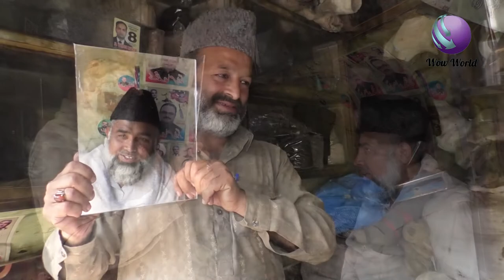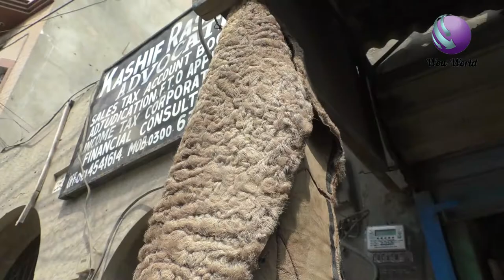How Jinnah Cap is Made Caps in Multan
In markets there are different of caps available. Each style of cap is Made by using different material and different techniques. Unlike other caps, Jinnah Cap has separate fan base and swag. In this video, we brought you the scene of collection of Jinnah Cap. This video will elaborate that how Jinnah Caps are made, Which material is used, and which techniques are involved in making Jinnah Cap. Hope so you would like the video. Please share it to yo0ur friends and family.